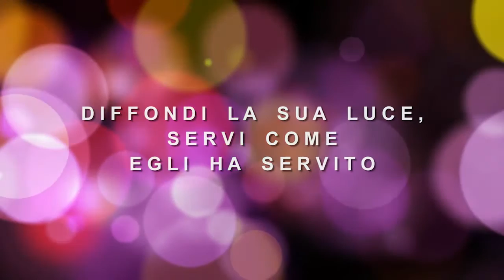FONDAZIONE SANTINA ONLUS AUGURA UN NATALE 2024 DI LUCE E SERVIZIO